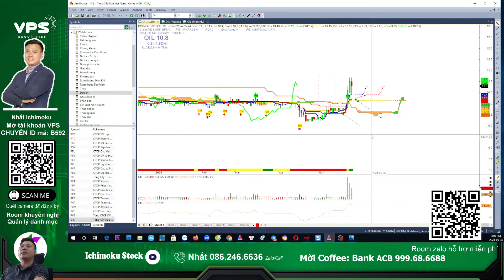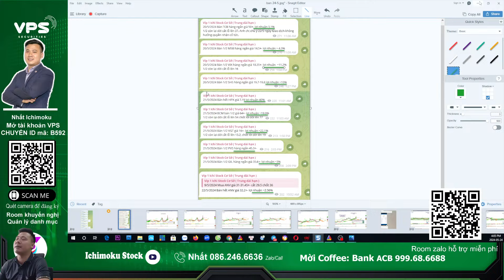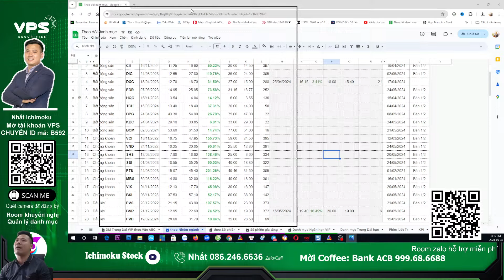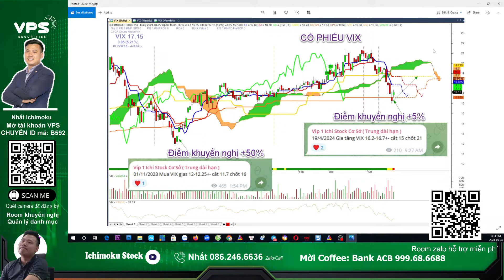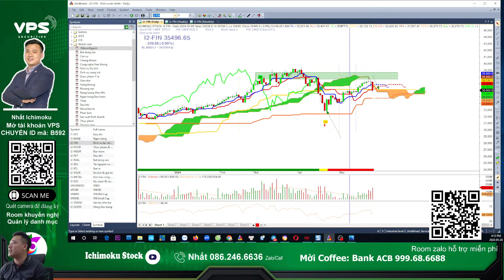Xu hướng cổ phiếu dầu khí, danh mục chứng khoán tiềm năng dòng tiền mạnh, nhận định BSR OIL PVC PVS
Nhận định thị trường chứng khoán hàng ngày . Chương trình nhận định chứng khoán kịch bản khả năng trong dài hạn, trung hạn cũng như ngắn hạn dành đến anh chị hàng ngày. Trong video livestream này Nhất Ichimoku và ae Ichimoku Stock cùng anh chị nhận định diễn biến của thị trường chứng khoán hôm nay kịch bản ngắn hạn thế nào, khả năng trong ngắn trung hạn trong thời gian tới? Hỏi đáp nhận định và phân tích điểm mua bán tư vấn cổ phiếu trong livestream anh chị nhé!

⛳Tham gia room Zalo giao lưu hỗ trợ hỏi đáp chứng khoán hàng ngày
⛳ Đăng ký CỘNG TÁC VIÊN chứng khoán vps, tham gia đội nhóm Ichimoku Stock